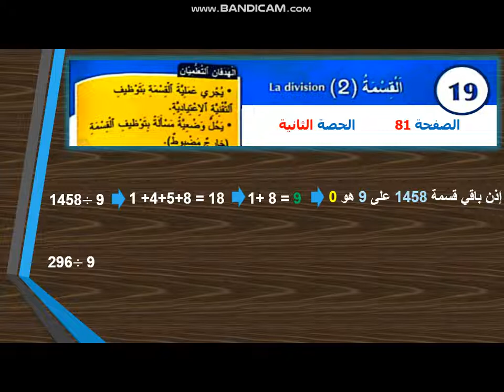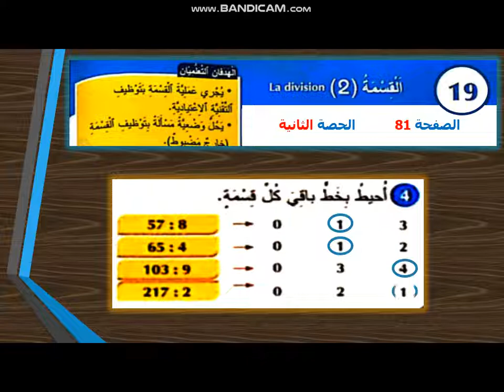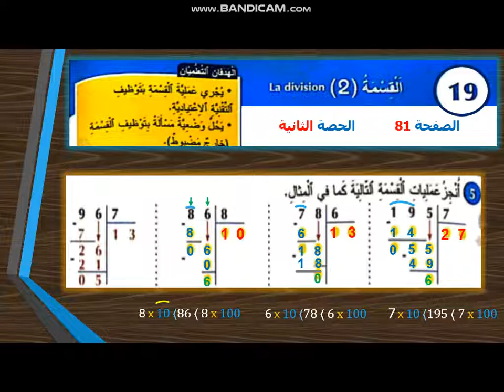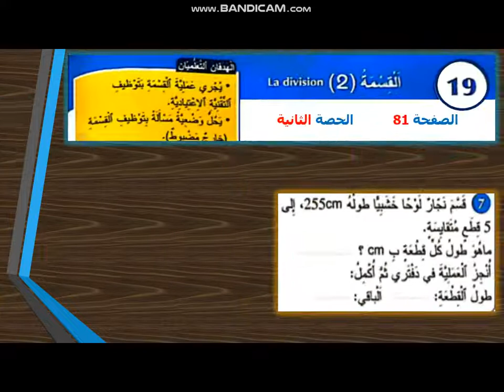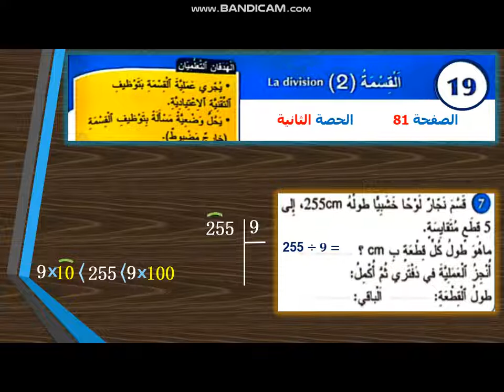رياضيات المستوى الرابع. القسمة ٢ ح ٢.تقديم الأستاذ المهداوي محمد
اجراء عملية القسمة بتوظيف التقنية الاعتيادية و حل وضعية مسالة بتوظيف القسمة بخارج مضبوط.